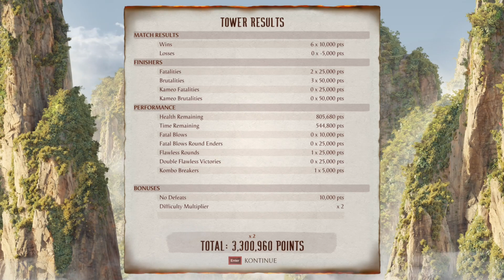The Empress' New Teeth (Klassic Tower) | I Suck at Mortal Kombat 1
Well I had to get around to it eventually, everyone's "favourite" crazy character, Mileena. I honestly don't have much to say, she's noticeably better than her MK11 incarnation, but that isn't saying much. I'm sure there are plenty of Mileenas out there terrorising online already, so go nuts, it's appropriate.